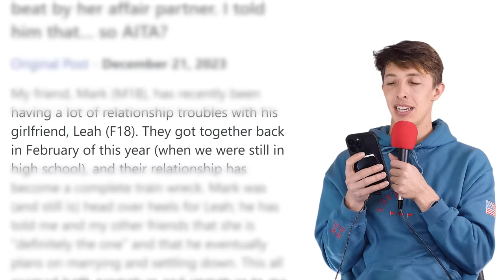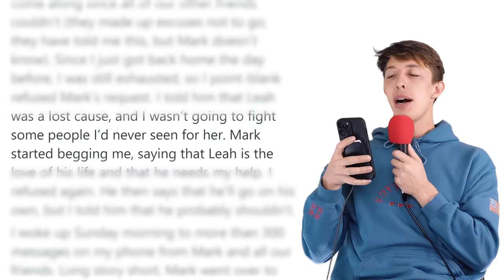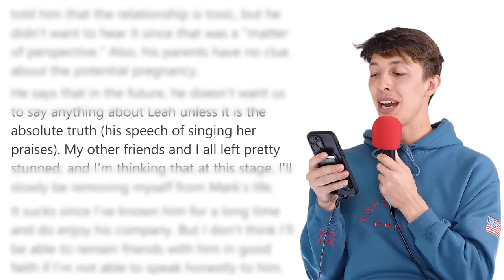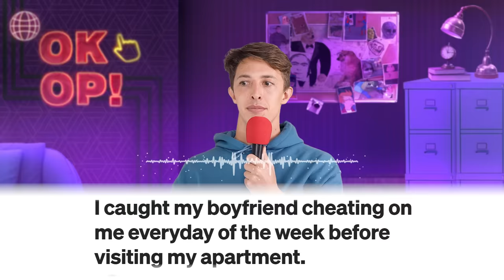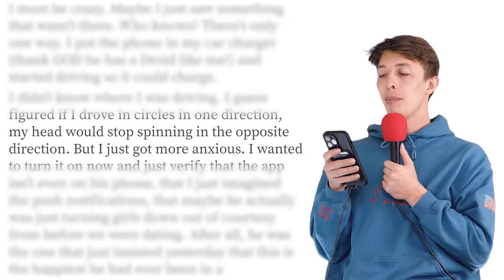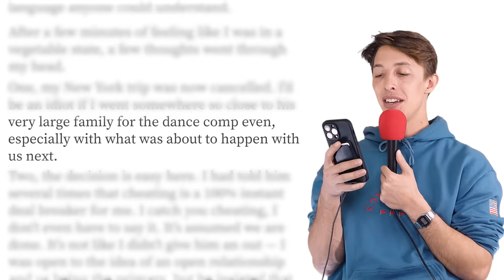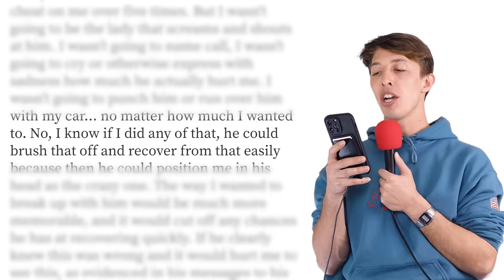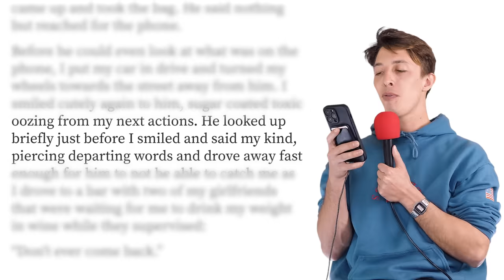I told my friend he deserved to get beat up by his GF’s side piece…was I wrong? | Reddit Stories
Never wipe again & get the cleanest 🍑 ever
Get your Tushy Bidet for a great deal (with code “OKOP") 👉

r/BestofRedditorUpdates - AITA for telling my friend that he deserved to have his GF cheat on him and then get his ass beat by her affair partner?
Call line - I caught my boyfriend cheating on me everyday of the week before visiting my apartment.